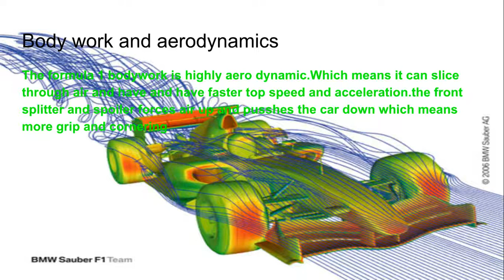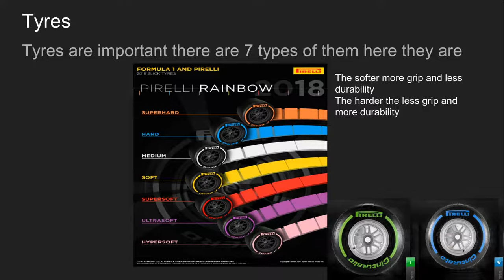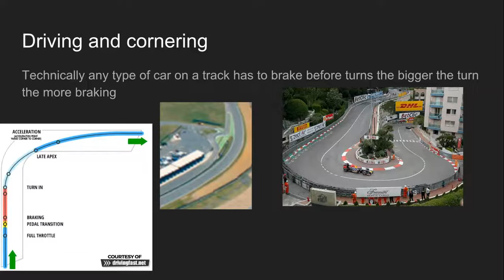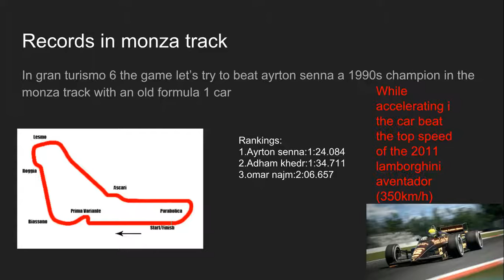Let's learn formula 1